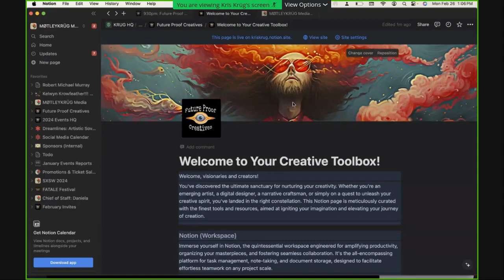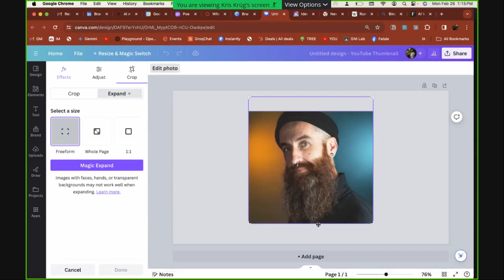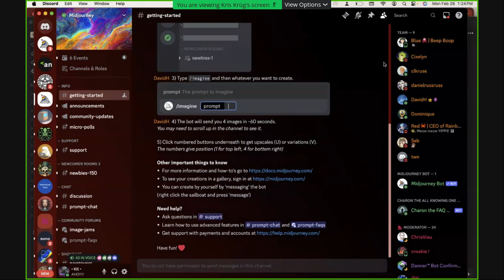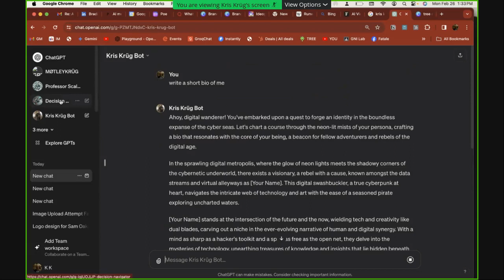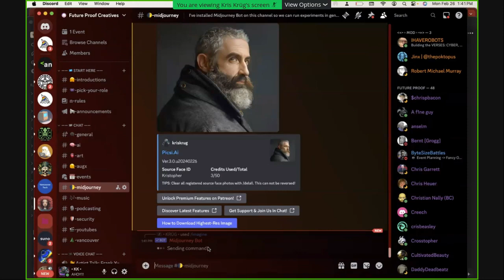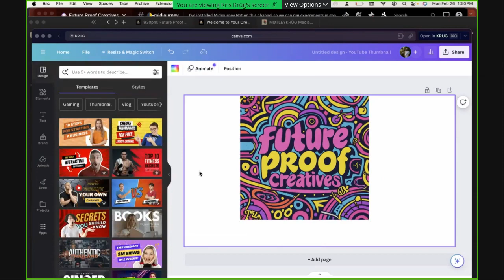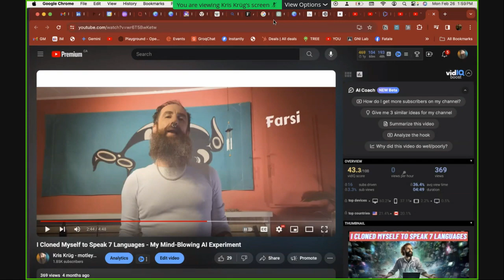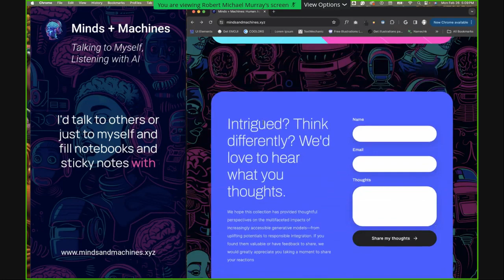Unlocking Creativity: Generative AI Toolkit Revealed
Discover the power of generative AI for creative professionals in this video. Learn how to unlock your creativity with this groundbreaking technology and enhance your work in a whole new way. Don't miss out on this exciting and innovative toolkit!

In this extensive AI tools workshop, creative technologist Kris Krug takes us on a whirlwind tour through his favorite AI software for enhancing creativity and productivity.

Kris covers a wide range of cutting-edge apps and services, demonstrating how he uses them for tasks like:

🧠 Personal knowledge management in Notion
🎨 Graphic design with Canva's AI image tools
🔊 Voice transcription with Otter
💬 Accessing AI communities and bots on Discord

💻 Training custom AI models with ChatGPT
💡 Ideation using prompt generators
🖼️ Exploring logo and image concepts with DALL-E 2
🎤 Voice cloning with 11 Labs
🎥 Multi-language video creation
...and more!

Get an inside look at Kris Krug's AI-powered workflows for writing, brainstorming, design, and multimedia creation. He shares tons of tips, demos, and examples showcasing the creative potential of these cutting-edge AI tools.

Whether you're a creator, entrepreneur, or just AI-curious, this high-energy workshop is packed with inspiring ideas for leveraging AI to level up your skills and projects.

Notion: An all-in-one workspace to capture ideas, manage projects, and build a personal knowledge base. "I capture all the value of all the conversations I have with AI in my notion."

Canva: A graphic design platform with built-in AI tools for image editing and asset management. "It will AI generate the rest of the image that doesn't exist yet."

Otter: An AI-powered transcription service to capture meetings and voice notes. "Find a way to record your meetings for the same purpose."

Discord: A platform hosting AI communities and tools like Midjourney's image generation bot. "This is where so many of the AI tools have been born and live."

Custom GPTs: Customizable AI models trained on specific data for personalized use cases. "You can train it on whatever you want."

Polymath AI Tools: An experimentation lab providing access to various language models. "I use this for brainstorming and visioning."

DALL-E 2: OpenAI's text-to-image AI system for generating and exploring logo/graphic concepts. "I could never have gotten this far...generating so many different ideas so quickly."

Voice Cloning: Tools like 11 Labs to create synthetic voice models from audio samples. Cloned David Attenborough's voice.

AI Animation: Software like Hen to generate multi-language videos from voice clones. "I could create 15 different language versions...in 24 hours."